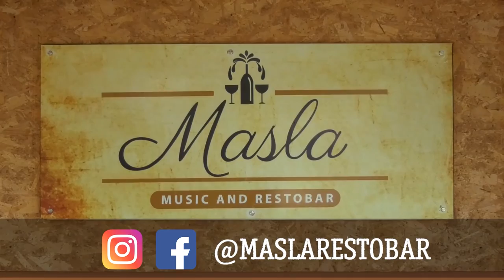CAPTURADOS DOS PRESUNTOS INTEGRANTES DEL CLAN DEL GOLFO CON GRAN CANTIDAD DE MUNICIÓN EN VALLEDUPA